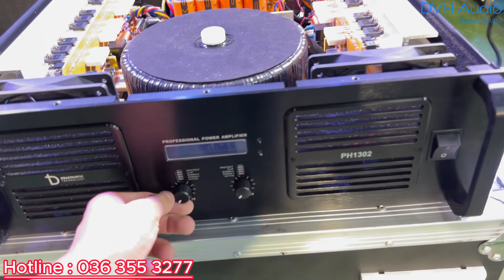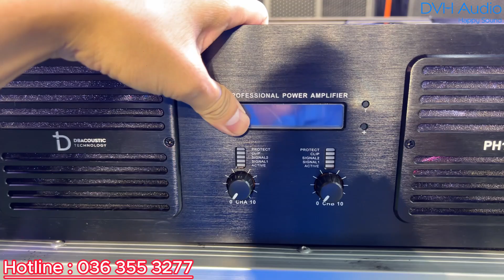Đánh giá chi tiết Cục đẩy 2 kênh dBacoustic PH1302. Top đầu thị trường cục đẩy công suất. DVH Audio